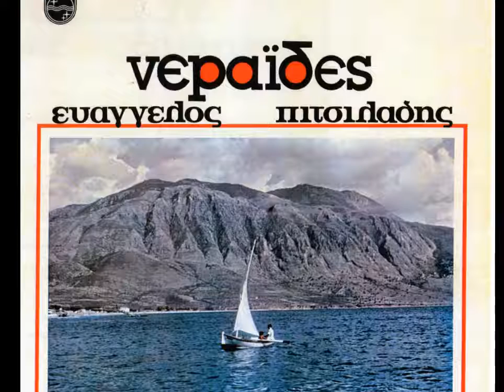Βαγγέλης Πιτσιλαδής - 1968 - Κοράλλια - Όλος ο δίσκος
Η αρχή του στη συμφωνική ορχήστρα του Μίκη στις αρχές του 1960,Μικρή Ορχήστρα Αθηνών,έπαιζε βιολί ο συνθέτης.

ΚΡΟΝΟΣ Ο ΧΟΡΟΣ ΤΩΝ ΑΣΤΡΩΝ ΤΟ ΣΥΡΤΑΚΗ ΤΗΣ ΑΦΡΟΔΙΤΗΣ ΣΤΗ ΝΥΧΤΑ ΤΩΝ ΑΣΤΡΩΝ ΠΕΤΩΝΤΑΣ ΑΠΟ ΠΛΑΝΗΤΗ ΣΕ ΠΛΑΝΗΤΗ..